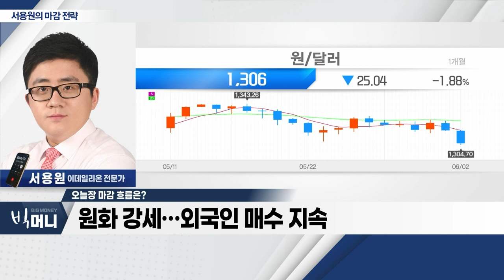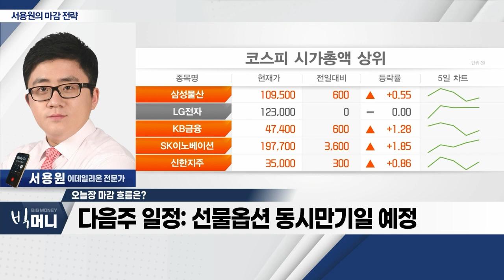6월 美 FOMC 금리 동결 전망… 시장 상승_서용원 마감 전략 (20230602)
- 6월 美 FOMC 금리 동결 전망… 시장 상승
- 원화 강세… 외국인 매수 지속
- 다음주 일정: 美 FOMC 회의, ECB 통화정책회의, 선물옵션 동시만기일 예정